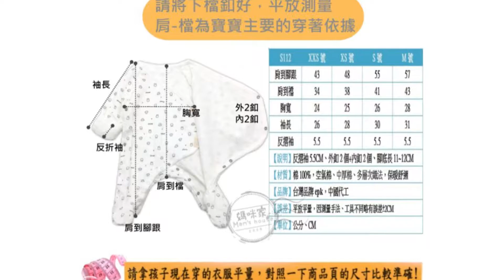媽咪家【S112】S112暖棉側開包腳衣 epk 新生兒 中厚綿 空氣綿 護手 反摺 反折袖 前開 側釦 連身衣 連腳衣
【S112】S112暖棉側開包腳衣
 epk 新生兒 中厚綿 空氣綿 護手 反摺 反折袖 前開 側釦 連身衣 連腳衣
售價～1件１７９元